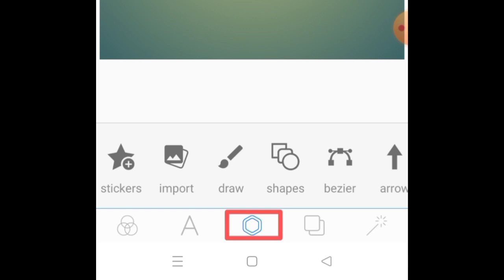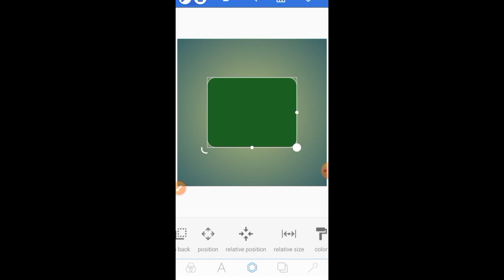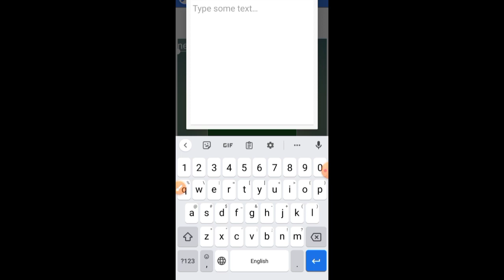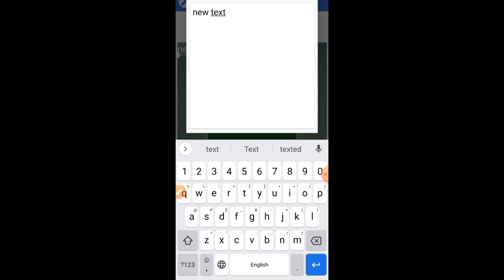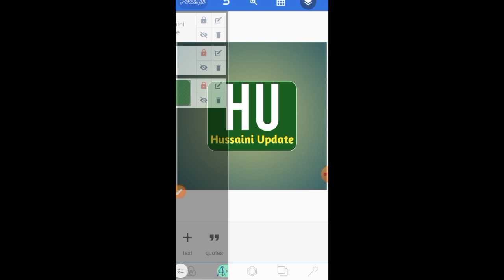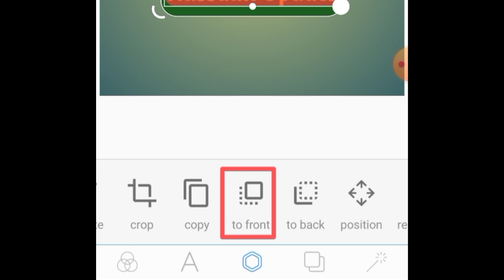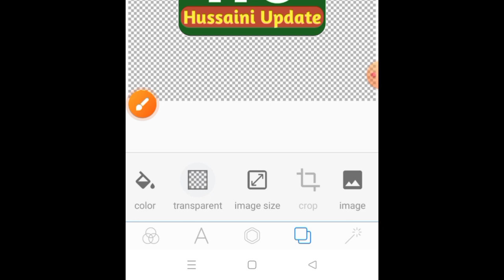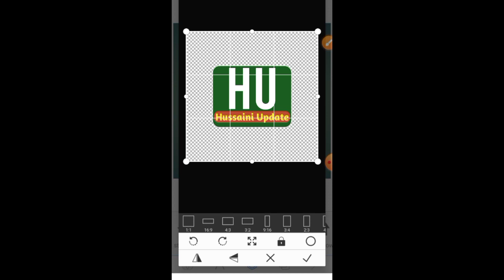How to make LOGO for YouTube channel and Facebook Page | Logo Kaise banayen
Tech Safdar
Safdar tech
techsafdar Safdar95
Faqeer Safdar Hussaini
Safdar Hussaini
Safdar Ali Shaikh
Safdar 95